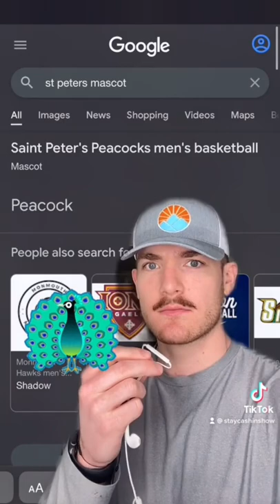St. Peters + National Peacock Day = Win????